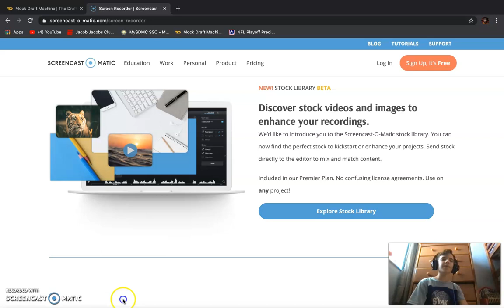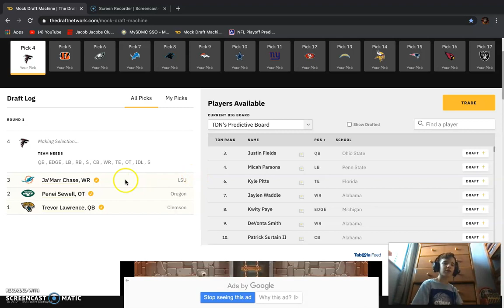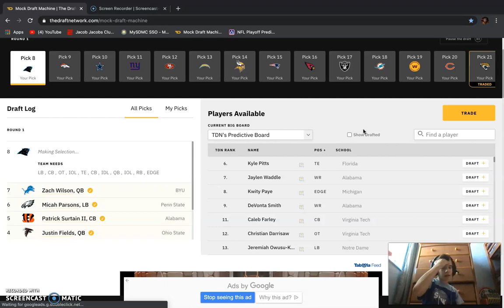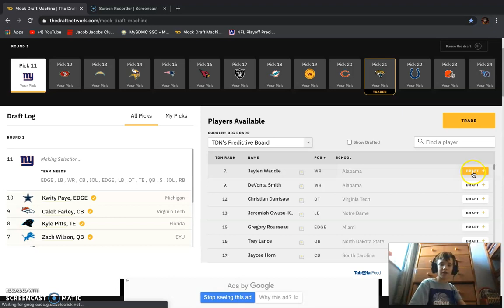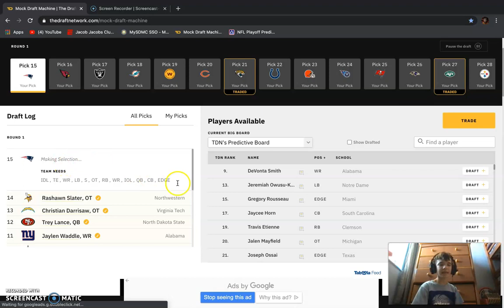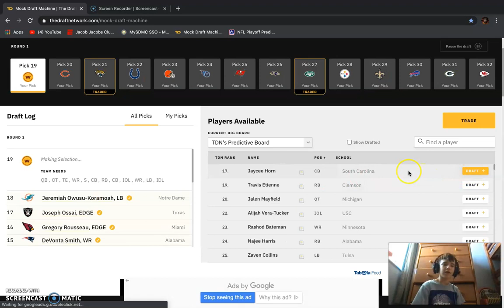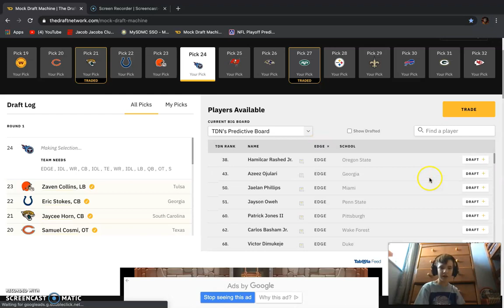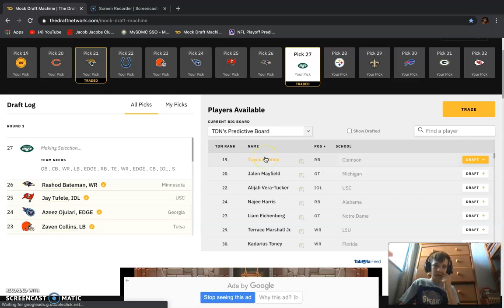2021 NFL Mock Draft! 6